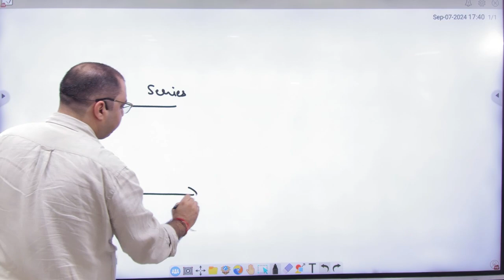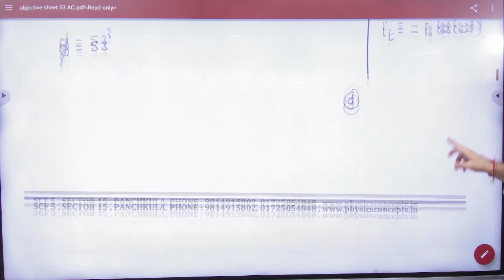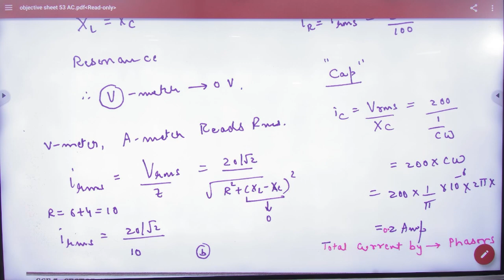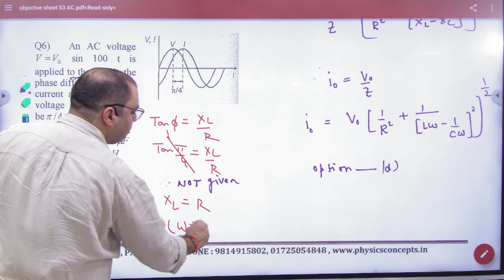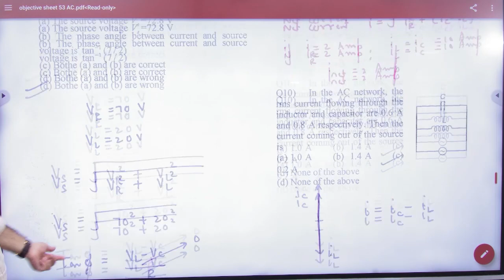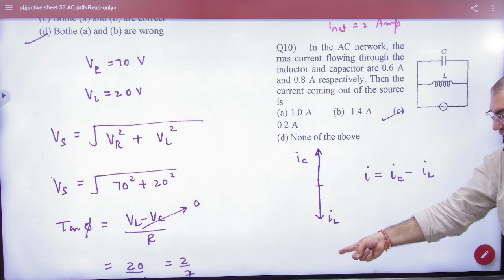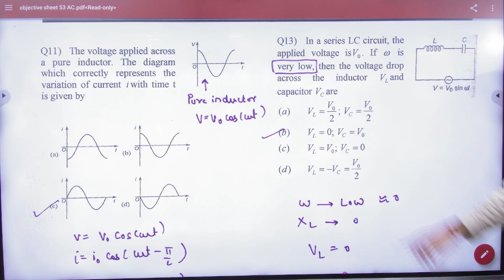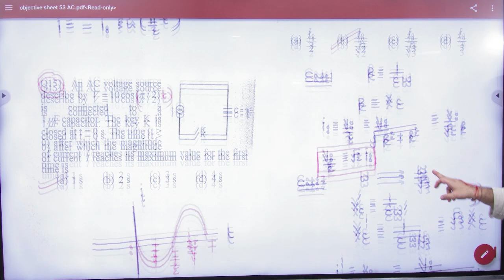1 AC Objectives